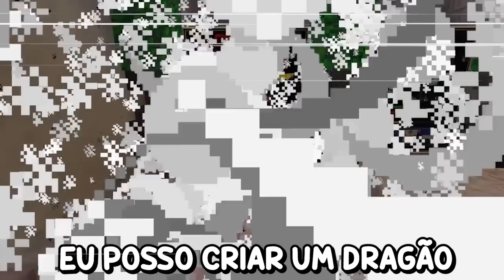SOBREVIVI 100 DIAS CRIANDO DRAGÃO NO MINECRAFT